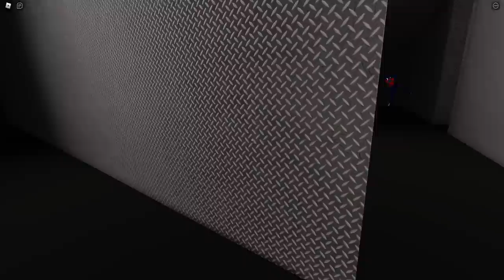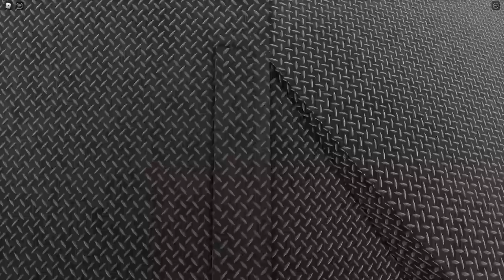POPPY PLAYTIME in ROBLOX ? Ceee?